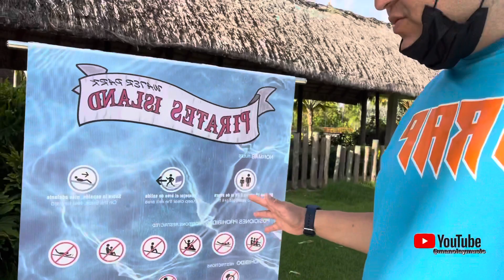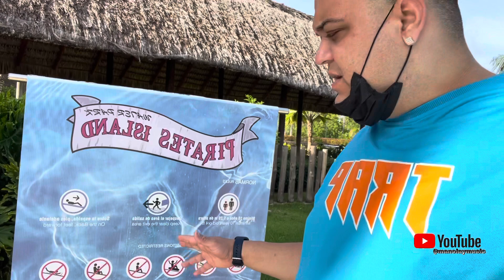TODO EL MUNDO EN PELOTAS ,LO QUÉ NO VES EN UN RESORT DE BAVARO .